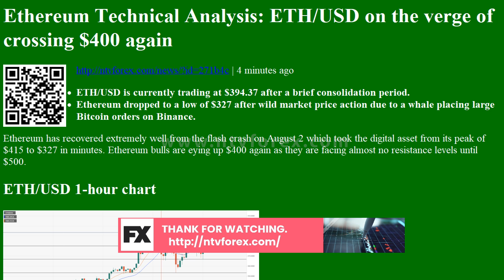Ethereum Technical Analysis: ETH/USD on the verge of crossing $400 again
Ethereum Technical Analysis: ETH/USD on the verge of crossing $400 again | 4 minutes ago
ETH/USD is currently trading at $394.37 after a brief consolidation period.
Ethereum dropped to a low of $327 after wild market price action due to a whale placing large Bitcoin orders on Binance.
Ethereum has recovered extremely well from the flash crash on August 2 which took the digital asset from its peak of $415 to $327 in minutes. Ethereum bulls are eying up $400 again as they are facing almost no resistance levels until $500.
ETH/USD 1-hour chart
The 1-hour chart has clearly formed an uptrend after the dip and ETH is slowly climbing up establishing good support levels behind.
ETH/USD daily chart
The recent flash crash hasnвЂ™t changed anything and Ethereum...